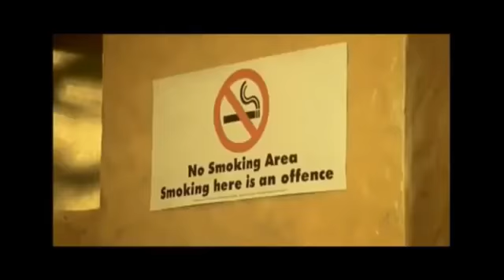Bahubali 2 the conclusion leaked prabhas entrance